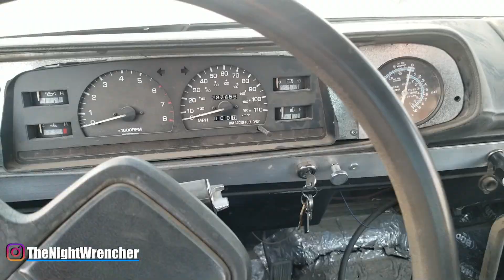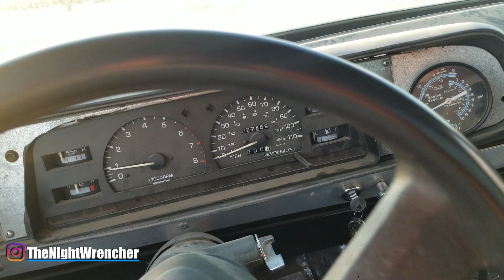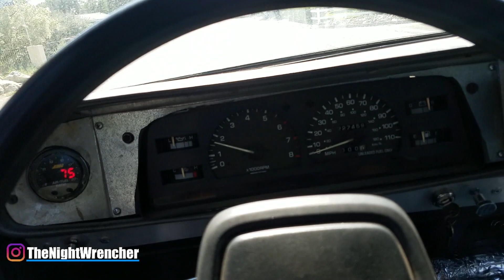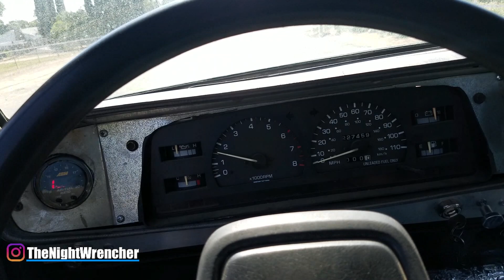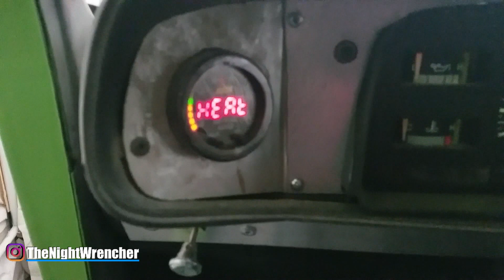Carburetor VS Fuel Injection- 5 Myths BUSTED | Holley Carburetor Secrets | Carbureted LS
I'm probably going to get a lot of hate mail for this video but I think its an important topic to understand when discussing various types of fuel induction systems. On one hand you have the old tried and true fuel mixer, the standard carburetor but on the other hand you have fuel injection which is slowly but surely eating away at the carburetor fanbase. When people usually do these comparisons, they tend to focus on what a standard holley carb cant do instead of focusing on what it can do just as good, or better than EFI. Take a little time to process all this information because it is a very long video but I promise that the information supplied here is worth the hassle.

Today I'll be reviewing the SSLS ignition controller that I got from Daytona Sensors. Its been a solid six months since I installed the smart spark LS for carbureted LSs and I've got to say, I am happy with the results. This unit is comparable to the MSD 6014 and is in the same price point. Vehicle in question is my 1975 dodge w100, it is suited up with a 5.3 LS, holley dual plane intake , 750 vacuum secondary carburetor, long tube headers, stock cam and the SSLS from daytona sensors.

MSD 6014 VS Daytona Sensors Smart Spark LS FULL COMPARISON | Carb LS | Carbureted LS
Today We will be going through all the pros and cons of the Smart Spark LS ignition module made by Daytona Sensors and the more well known 6014 ignition box made by MSD. Although the 2 boxes are very similar and share several features, the strength of each box comes in the form of the differences between them. This took a lot of time and research to make so I hope you guys enjoy the video and decide for yourselves what you should run on your carbureted ls swap.

Another Failing MSD 6014, This Is Why I'm Switching | Carbureted LS | MSD Ignition

Intakes:
-Cathedral Port Holley Dual Plane
-Cathedral Port Holley Short Single Plane
-Cathedral Port Super Victor Tall Single Plane

-MSD 6014 Kit(Ignition Box and Harness)

-Header Spark Plug Wires(RED)
-Header Spark Plug Wires(Blue)

Alternator:
-Plug With Resistor

Fuel System:
-15psi Fuel Pump
-40psi Fuel Pump
-Return Style Fuel Pressure Regulator

Gauge Sensor Adapters

After a good year of running my Carbed 5.3, the MSD 6014 that I had installed in may of 2019 finally gave out and I as super mad. I don't even think the carbureted ls ran for more than 10k miles before the MSD box gave up. When people do LS swaps, they do them in hopes to gain what they don't have in their original engine, in this particular case, reliability. Since I daily drive my truck every single day, I need a bullet proof set up so when this MSD box gave out, I got on the phone with their tech line and had them send me out another one. Carb ls conversions are supposed to be easy to work on and straight forward, but if the quality of aftermarket parts make the process of installing a holley carb or demon carb difficult, then what is the point?

Today I'll be showing you guys how to set up your MSD modules so you can get your LS swap project running! Any questions feel free to write them down below! These instructions should work for any MSD Box models 6010, 6012 and 6014. The main difference between them(as far as I know) is that the 6010 and 6012 take specific reluctor teeth to work and the 6014 auto detects and adjusts. Price wise they're almost the same, but the 6014 is a bit more expensive. Hopefully this will get your Carbed ls swap running! The Carb I'm using on the LS is a Holley 600 Vac Secondary. Manifold is a Holley dual plane manifold. This set up is a 1975 Dodge D100 Body with a LM7 engine. Process for an LQ4 and LR4 will be the same for you ls carb swap!